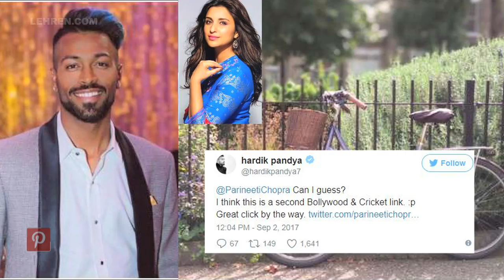5 Rumoured Girlfriends Of Hardik Pandya Before Natasa Stankovic | LehrenTV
Before getting engaged to Bollywood diva Natasa Stankovic, Hardik Pandya was said to have dating 5 other Bollywood beauties. Check out the list.